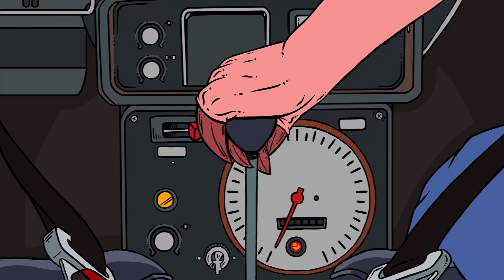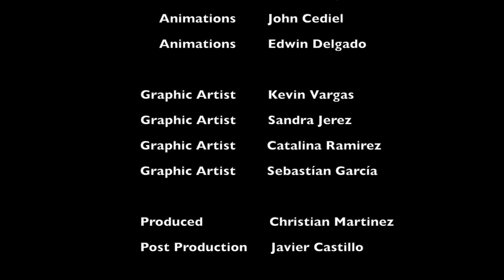Karter Zaher - MUZZY SAUCE (Animation Video)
Muzzy Entertainment Inc (C) 2022  - Karter Zaher Performing Muzzy Sauce Animation Video